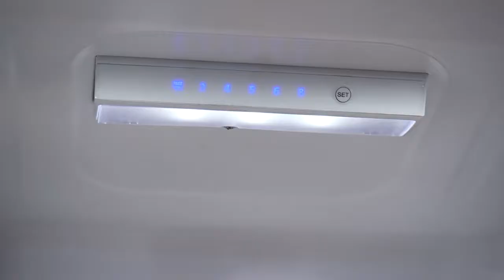Холодильник MAUNFELD MFF144SF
Товар: [#1443897​]